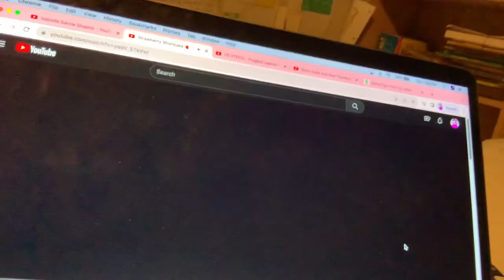Minions - Aloha Pig’s Paint By Letter